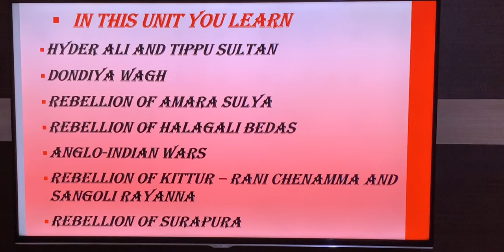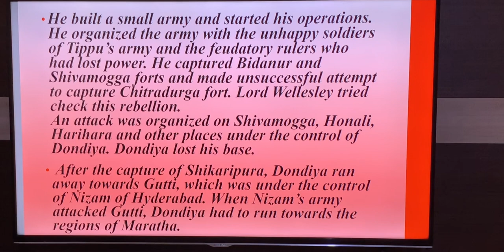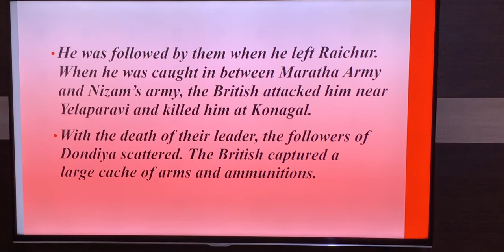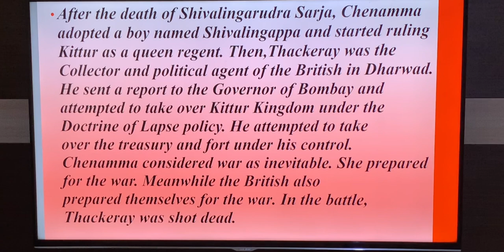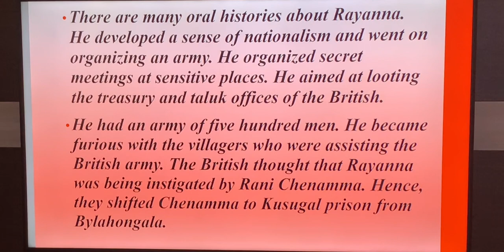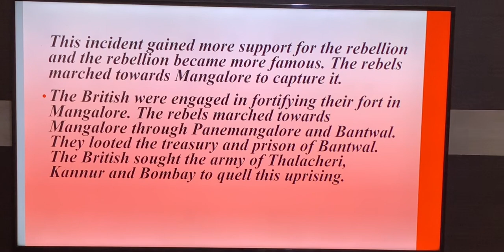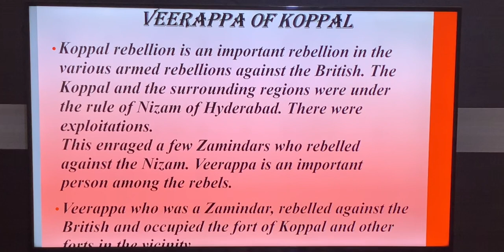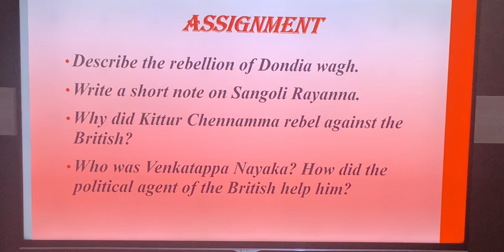Opposition to British rule in Karnataka Part-III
It will be helpful for Karnataka SSLC Students.(Ph no.9902933927)